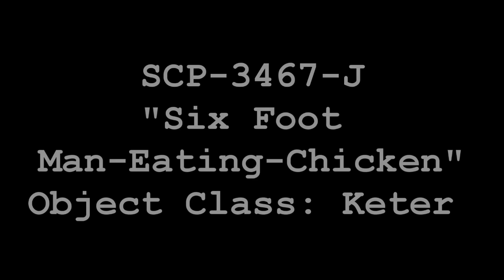SCP-3467-J "Six Foot Man-Eating Chicken" | Joke SCP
This SCP Foundation wiki joke reading is about SCP 3467 J "Six Foot Man Eating Chicken".SCP-3467 is a six (6) foot tall, two hundred (200) pound man eating chicken. Subject is thirty five (35), slightly balding, dark brown hair and eyes, and slightly overweight. Name is Hank ██████████, and he has worked as a Level 1 cleanup crew for the past three years. Hank is never seen without a bucket of chicken and only stops eating it when actually working, which is a rare occurrence in itself.

It is known that Hank still lives in his mom's basement, and hearsay amongst the female staff is that he is still a virgin.

▼ Learn more ▼